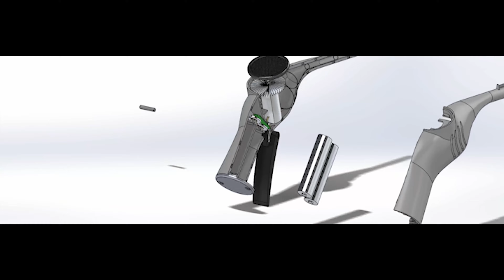Blow Brush, an integrated blower and brush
Come learn about the assembly process of the Blow Brush, an integrated blower and brush designed to effectively clean dusty, hard-to-reach surfaces.